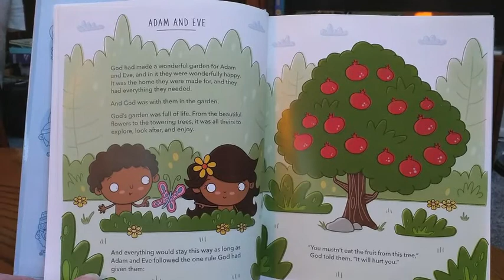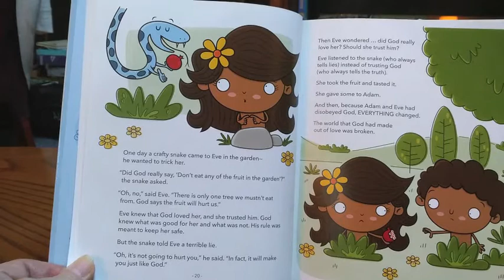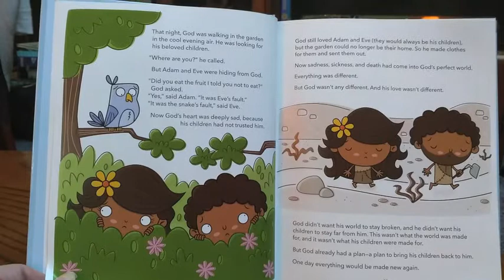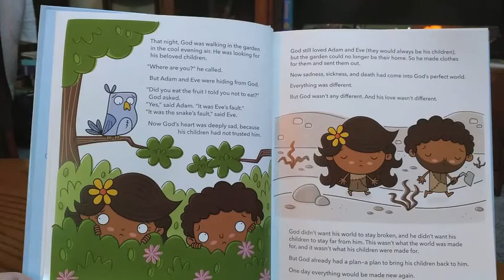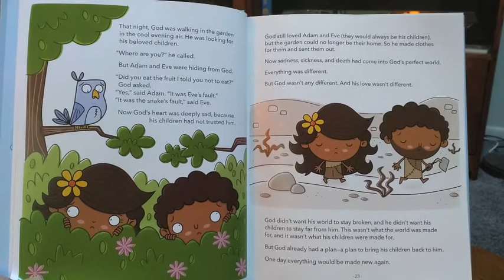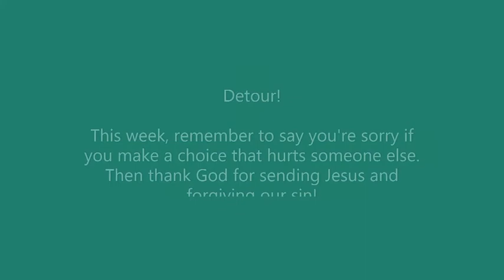Children's Church 7-12-2020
Adam and Eve   Week 3